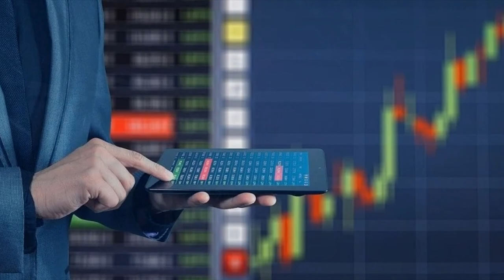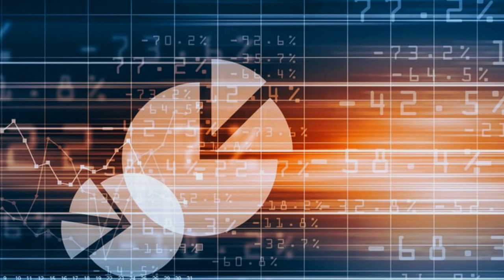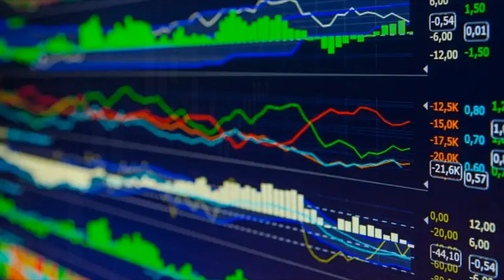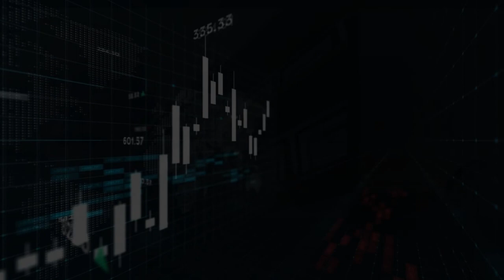Quem é CARLOS ALBERTO SICUPIRA? Conheça um dos investidores MAIS RICOS do BRASIL!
Neste vídeo falo sobre CARLOS A. SICUPIRA! Um dos brasileiros mais ricos do mundo!
Carlos Alberto Veiga Sicupira é um empresário brasileiro. Também conhecido como Beto Sicupira, é o quarto homem mais rico do Brasil e o 162º do mundo, atuando em vários setores, principalmente nos setores de bebidas e varejo.